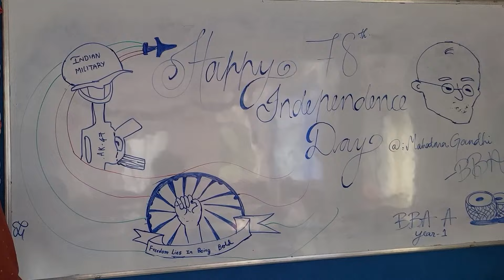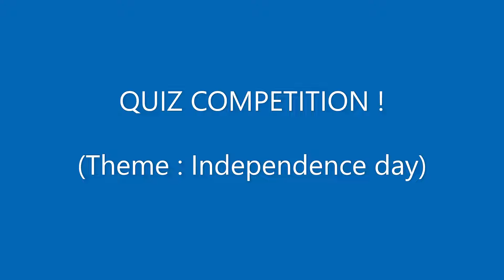LMA Degree College Pre-Independence Day Celebrations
In this video, I am going to share LMA Degree College Pre-Independence Day Celebrations